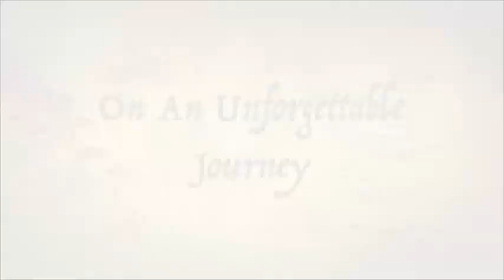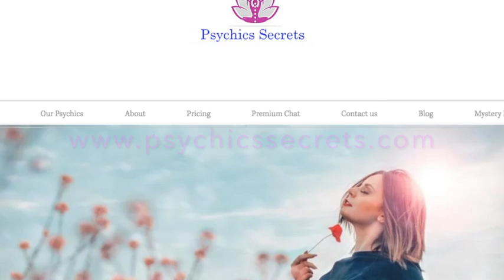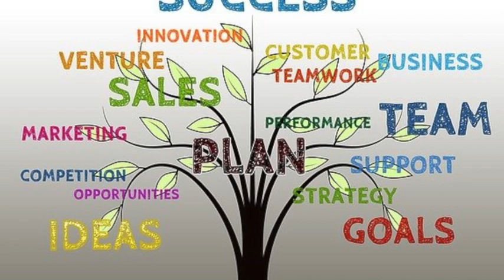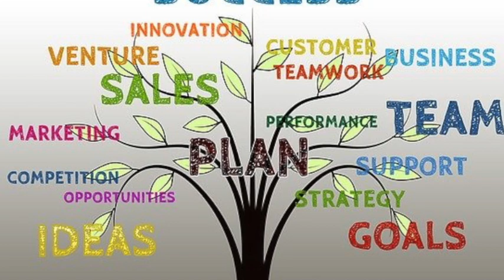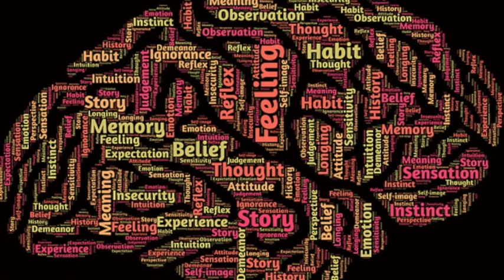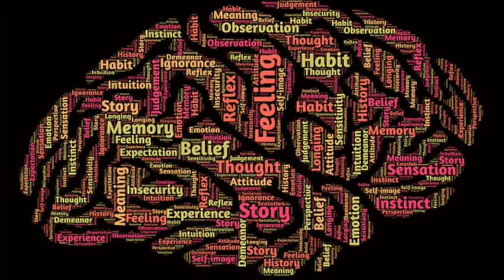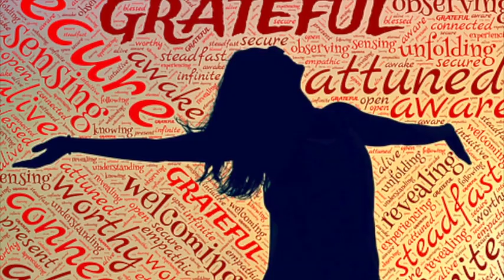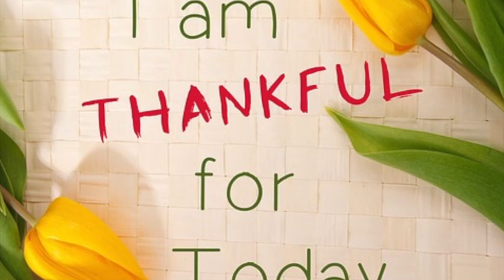Your Magnificent Obsession